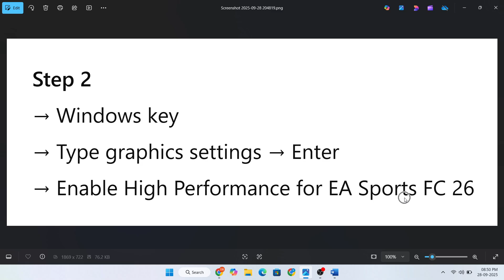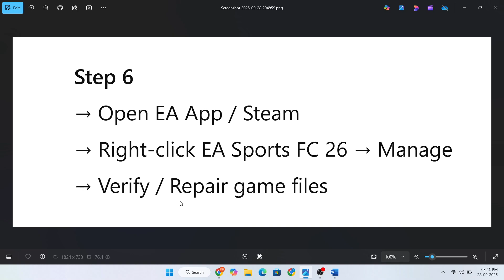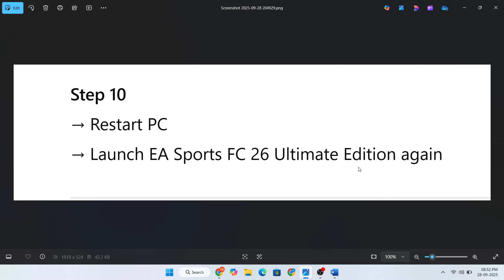Fix EA Sports FC 26 Ultimate Edition Won’t Launch on PC | Startup & Crash Issues (2025 Guide)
Is your EA Sports FC 26 Ultimate Edition not launching on PC? 🚫 Follow these proven fixes to solve startup and crash issues quickly:

✅ Run EA Sports FC 26 as Administrator
✅ Verify and repair game files (EA App / Steam)
✅ Update graphics drivers (NVIDIA / AMD / Intel)
✅ Disable overlays (EA App, Steam, Discord, GeForce Experience)
✅ Install missing Visual C++ Redistributables & DirectX updates
✅ Turn off antivirus/firewall temporarily
✅ Reinstall the game if nothing works

Works on:
🖥️ Windows 10
🖥️ Windows 11
⚽ EA Sports FC 26 Ultimate Edition (latest update 2025)

After applying these fixes, your EA Sports FC 26 Ultimate Edition should launch without issues on PC. 🚀⚽